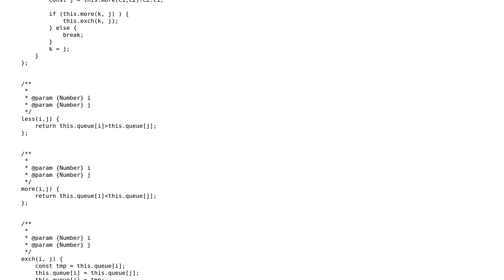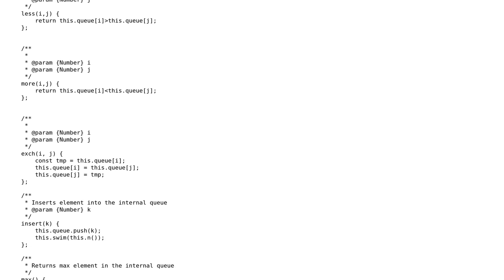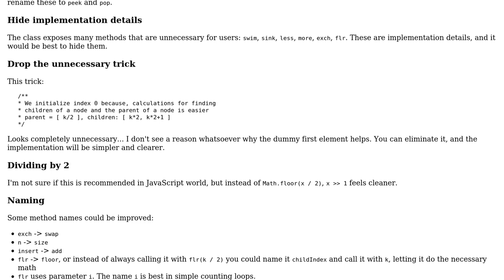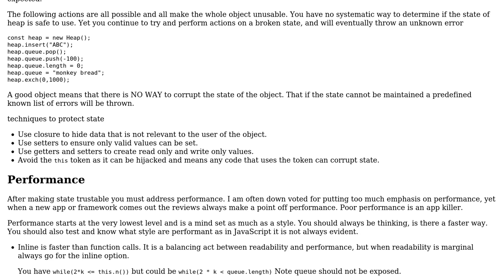MaxHeap implementation in JavaScript (2 Solutions!!)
MaxHeap implementation in JavaScript

With thanks & praise to God, and with thanks to the many people who have made this project possible! | Content (except music & images) licensed under CC BY-SA | Music | Images & others | With thanks to user janos user Humoyun Ahmad user Blindman67 and the Stack Exchange Network Trademarks are property of their respective owners. You are responsible for your own actions.